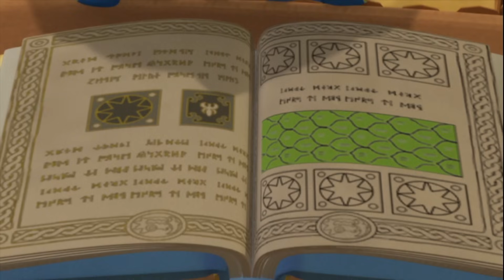Пороро Монгол 3 УЛИРАЛ 32 АНГИ l Бяцхан оцон шувуу Пороро | Pororo Mongolian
Пороро ба найз нөхдийн хамт амьдардаг ойн тосгоны хөгжилтэй адал явдалт түүх. Тосгон дээр шинэ найзууд гарч ирэн, ойд олон сонирхолтой зүйлс тохиолддог. Муухай хөвгүүд Пороро, Крон, хүүхэлдэй Loopy, дэггүй Патти, тархи Эди, хүчтэй Родди, сайн Поби, чатчин Харри, илбэчин Тонг хэл, улаан Ту-ту машин нь цастай Цоргоны Поронг тосгонд амьдардаг. Тэд тус бүр өөр өөр шинж чанартай байдаг. Тэд өөр харагддаг бөгөөд өөр өөр үйл ажиллагаа хийхийг хүсдэг. Өөрсдийгөө үл тоомсорлох замаар тэд өөрсдийн гавьяа, алдаа дутагдлын талаар болон бусдыг хэрхэн анхаарч үзэх талаар олж мэдсэн.